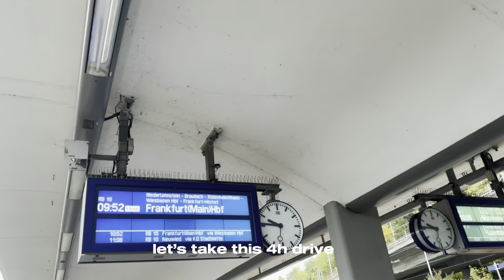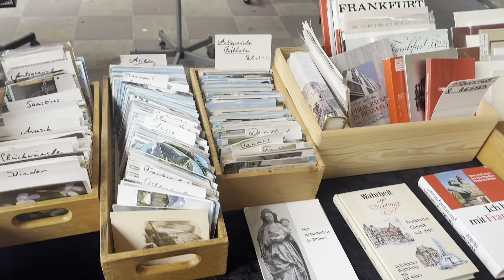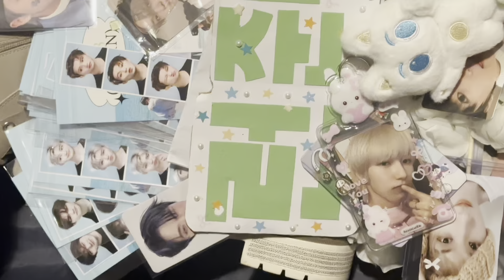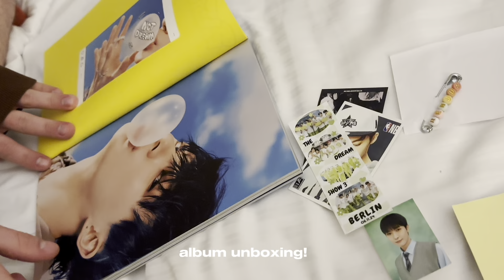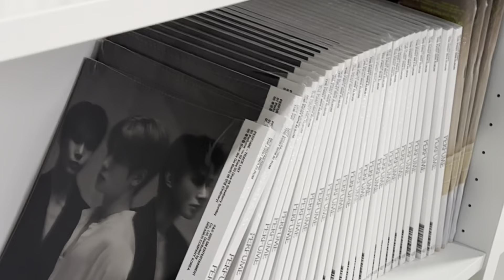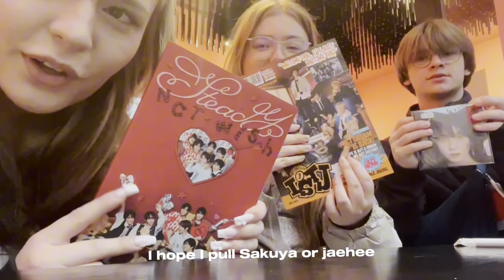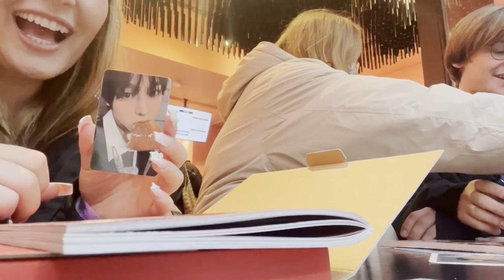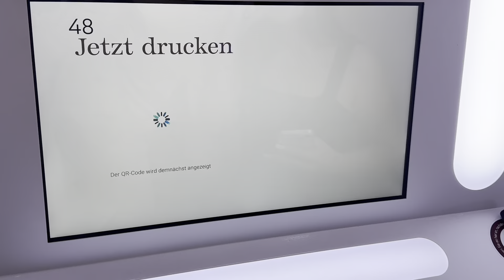7llin ⊹₊⟡⋆ ( tds3 vlog!) - Berlin 🚏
hii thx for watching this video! I hope you enjoyed it and have a great day ⋆.˚ ᡣ𐭩 .𖥔˚

In this video I went on a Frankfurt trip, went to Berlin to see the dreamies( tDS3), unboxed some albums and met up with friends!! 🫶🏻

🗞️__ faq :
who are you? I’m Isabel 21y/o and currently study graphic design
where are you from ? I’m from Germany